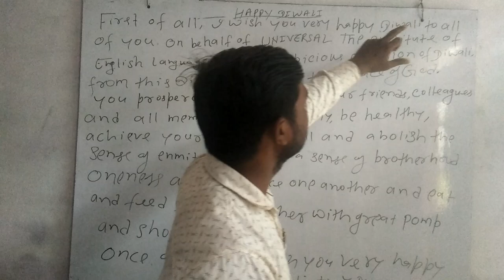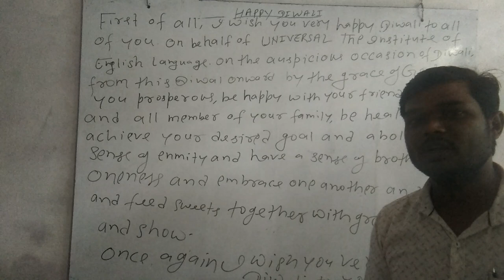How to wish Diwali (very useful video)